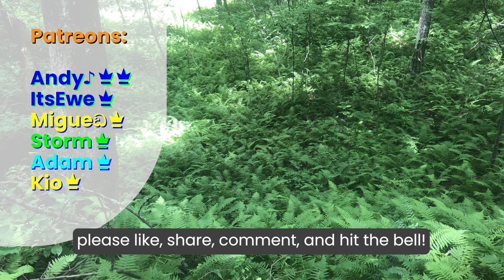Mac Miller - Congratulations // Guitar Tutorial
Tabs:

Intro:

E -0—
B——0–3——
G—0 -
D
A
E

Verse:

E—2 -2–3–5-
B—0–0–0–0—-0—2———-
G—0–0——0—-0—2———-
D—0 -0——0———-
A
E

E—2 -2–3–5-
B—0–0–0–0—-0—2———-
G—0–0——0—-0—2———-
D—0 -0——0———-
A
E

E—9 9–10–12-
B—7–7–7–7—-7—7
G—7–7——7—-7—7
D—7 -8——8
A -
E -

E—9 7–5-2-0–
B—7–7—-–7—-4—4
G—7–7——7—-5—5
D—7 -4——4
A -
E -

Then it loops back to the beginning of the verse. Good luck!